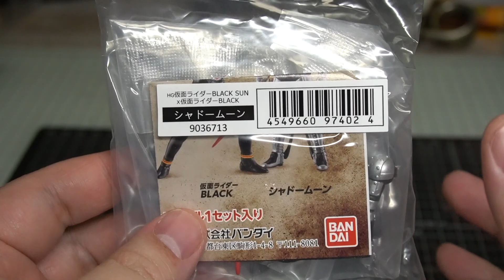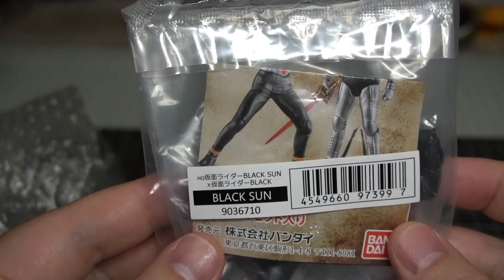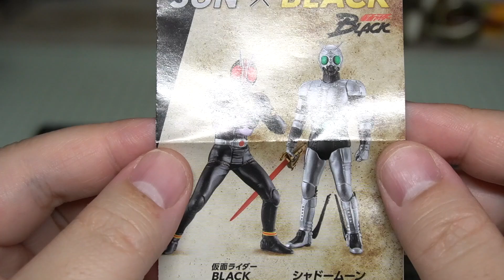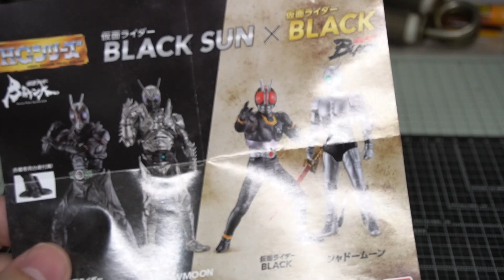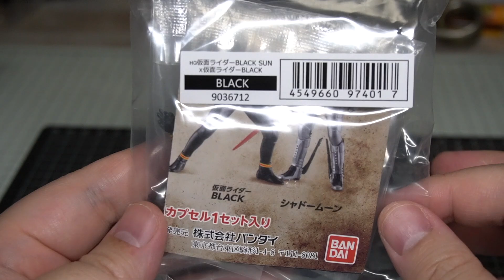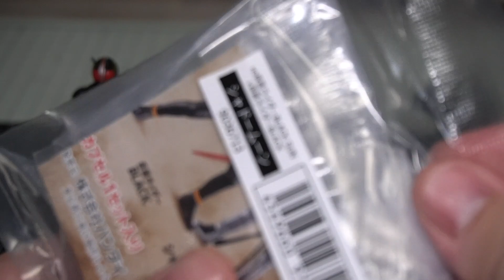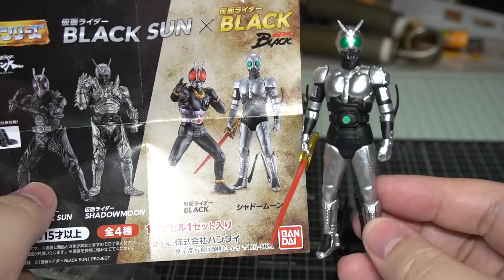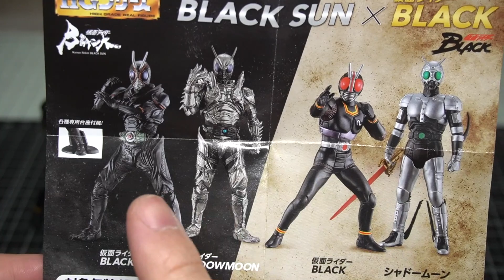HGシリーズ 仮面ライダーBLACK SUN & 仮面ライダーBLACK 全4種 開封レビュー【オンラインガチャガチャ】シャドームーンも降臨！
これははずれなし！サタンサーベル最高すぎる！！